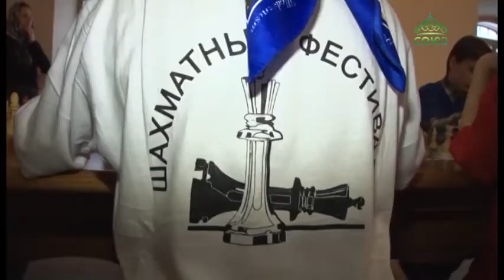В Давидовой пустыни прошёл Пятый детский шахматный фестиваль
В Давидовой пустыни прошёл Пятый детский шахматный фестиваль. В этот раз померяться силами в монастырь съехались более 60-ти юных шахматистов. Помимо местных ребятишек, которые осваивают премудрости клетчатой доски в стенах Воскресной школы, в состязаниях приняли участие игроки из Чехова, Серпухова, Подольска, Пущино и даже Москвы.